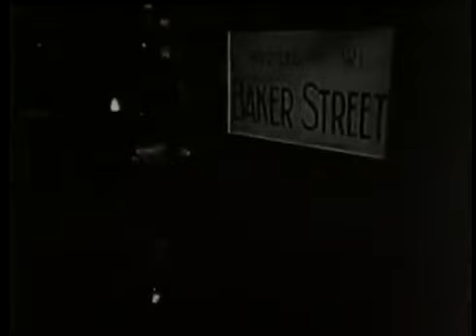Sherlock Holmes The Case of the Tyrant's Daughter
The old man dies but Lestrade arrests the new son in law . Holmes finds the real demon